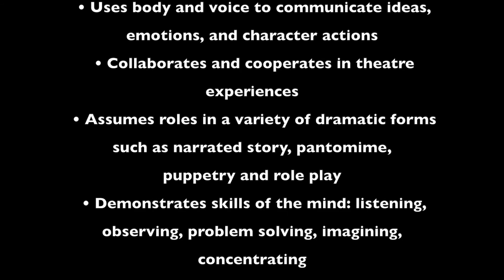Let's Make A Movie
Dorothy Height Elementary School
Coaches: Erica Bradley & Treska Hardy
GMA 2017